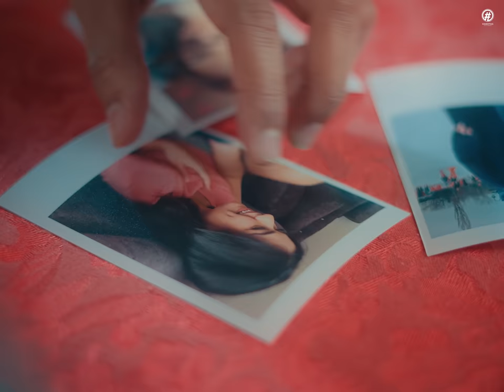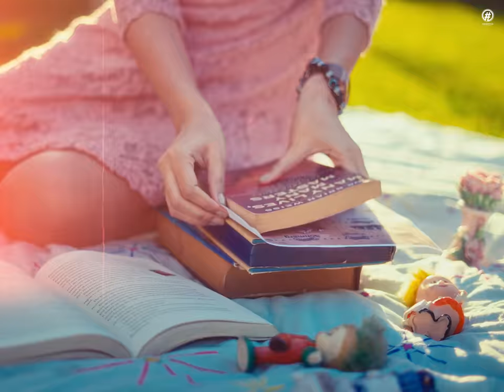KHO JAUN (Official Video) Karan Thakur | New Hindi Songs 2023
Welcome to Official Channel Of Hashtag Records.

♪Song Credits♪
Song :- Kho Jaun
Female lead :- Harman Brar
Lyrics :- Romanna
Colorist :- Onkar Singh
Dop/ Edit :- Nik and Ron
Line Producer :- Sai Films
Executive Producer :- Monty Syan
Directed By :- Sukhu and Satnam
Produced By :- Amanninder Singh
Label : Hashtag Records

All Copyright Reserved ➤ Hashtag Records